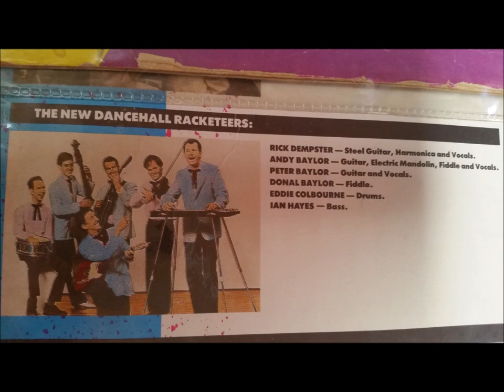Dancehall Racketeers ,,, Ida Red ,,,, 1983,,, live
Rick Dempster ,,, vocals steel Andy Baylor ,,, fiddle vocals Peter Baylor ,,, guitar vocals Donal Baylor ,, fiddle Ian Hayes ,,, bass Ed Colbourne ,,, drums
live south side six hotel Melbourne Australia 1983